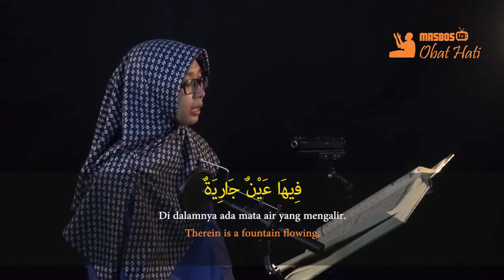Al-Ghosyiyah- Nida Ma'rufah | Beautiful Qur'an Reciting | masbosTV - Obat Hati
Beautiful Quran Reciting - Al-Ghosyiyah by Nida Ma'rufah with Kurdi Style
Yogyakarta, Indonesia
Director & Sound Engineer : Julla Bee Imaratu
Cameraman : Arief Broto Susilo & Maulana Farhan
Editor : Students of SMK Muhammadiyah Wonosari
Location : MasBos Studio ( CV. Masbos Creative Multimedia )
Yogyakarta, Indonesia